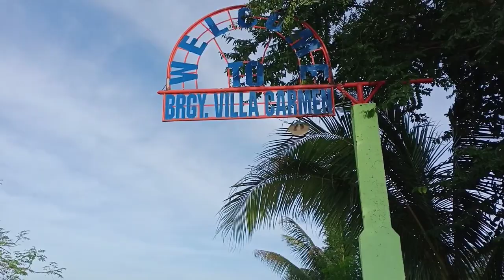Planas Ramon Isabela (Rolling Hills) Bike Hike Ep7